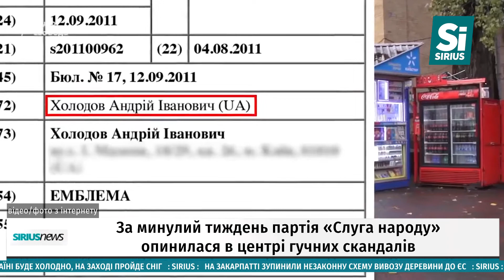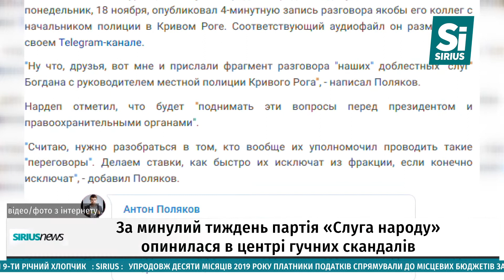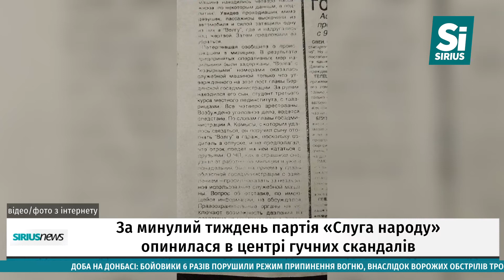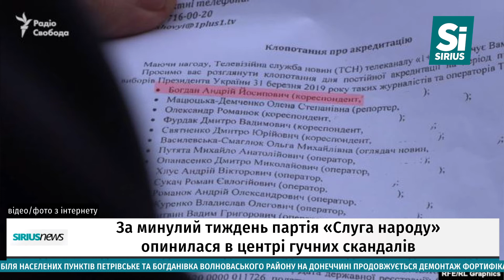Sirius News 22.11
Дивіться у випуску:

- ДТП за участі дитини на Іршавщині. У селі Кам’янське, де минулого місяця автомобіль насмерть збив 8-річну дівчинку, вчора під колеса авто потрапив 9-річний хлопчик. Подробиці аварії – дивіться у сюжеті
- Судове засідання тривалістю в 10 хвилин: у Берегові на лаві підсудних опинилися працівники скандального Батівського притулку. Вихованці закладу стверджують, що над ними регулярно вчиняють насилля. Слідство тривало майже 3 місяці
- На новій розв’язці на в’їзді в Мукачево встановили обмежувач для вантажівок. Вже незабаром вулицю Андрія Шептицького відкриють для руху
- У Мукачеві звели велодоріжку від паланківського до цетрального мосту. Її загальна протяжність – три кілометри. Більше дивіться – далі